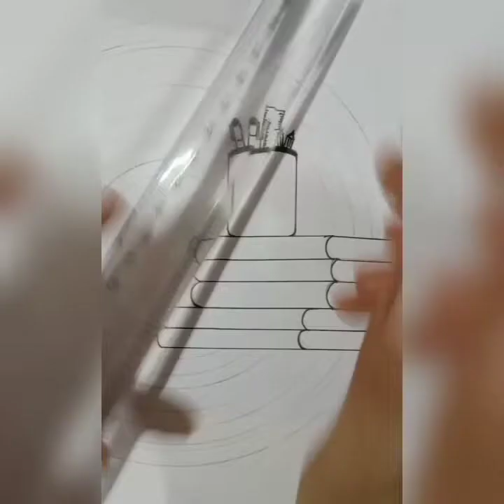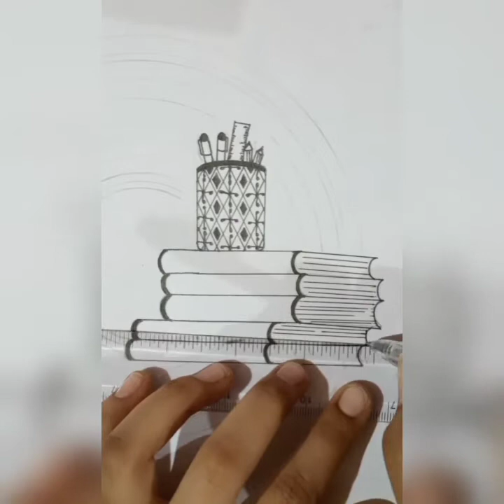Teacher's Day || how to draw mandala art for beginners